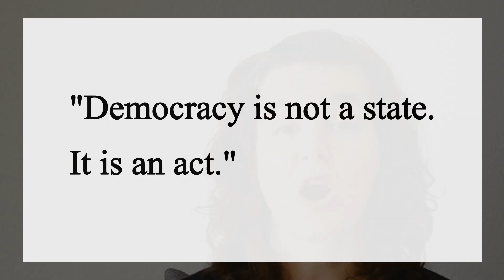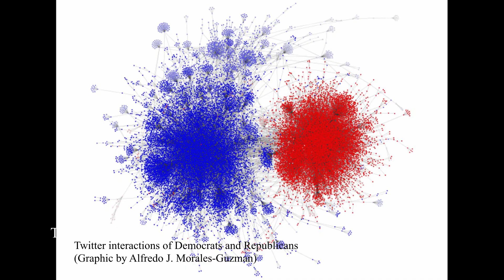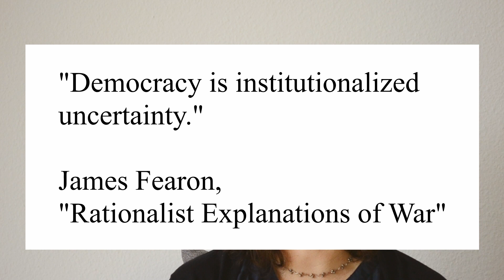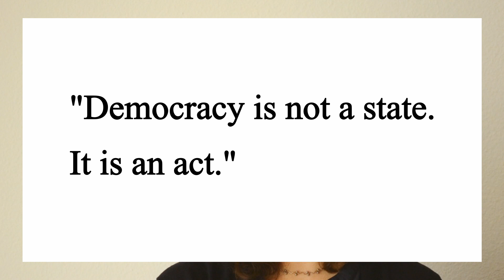What is Democracy? Philosophical Reflections on Kamala Harris's Victory Speech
Kamala Harris's victory speech incorporates a vision of democracy very much informed by the American Pragmatist tradition in political philosophy. In this video I analyse her opening lines and draw attention to three important features of this approach to democracy.

Also I have created a new channel intro :)

Images: Wikimedia commons (joint action shot by Pavanaja)